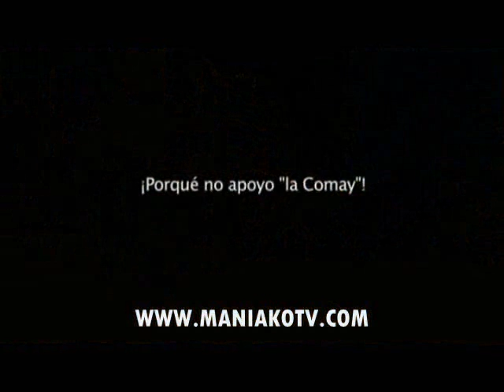El Boicot & Muerte de la Comay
Breve Parodia del Boicot a La Comay